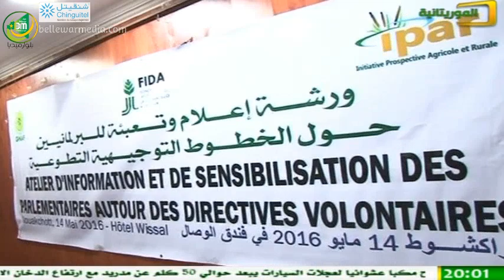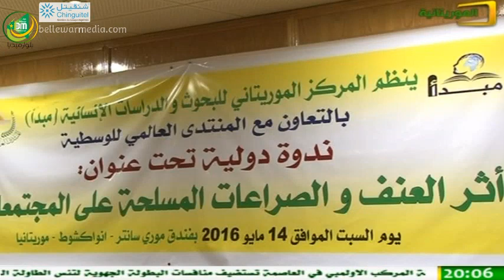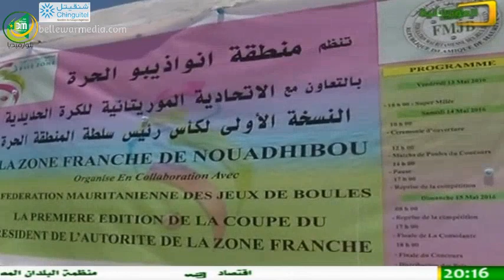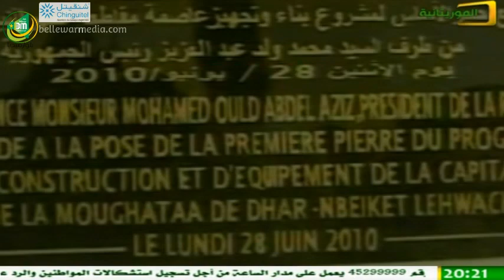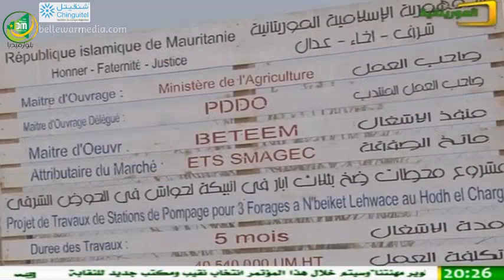نشرة اخبار قناة الموريتانية ليوم 14/05/2016 - فتى البخاري